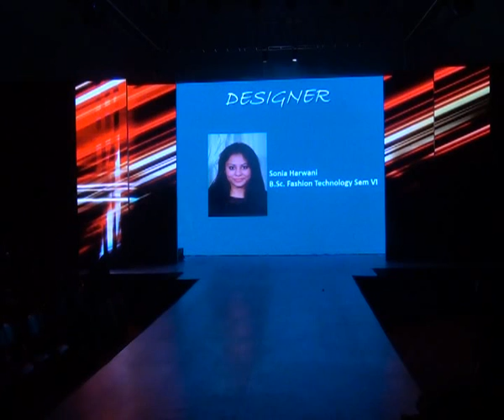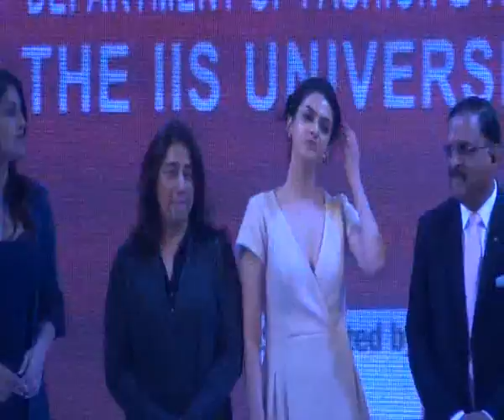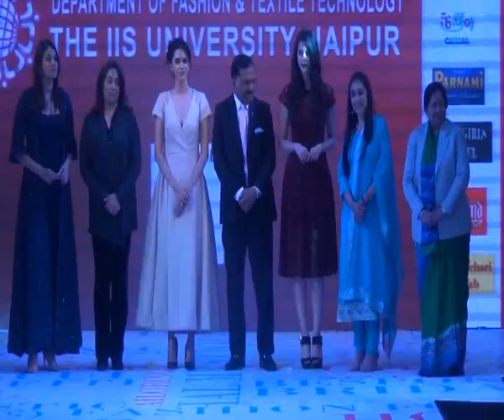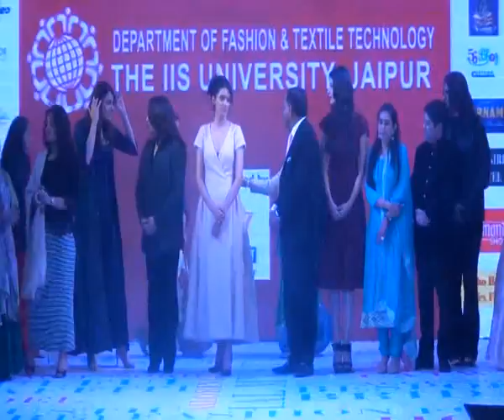Creations 2016: part 2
The 7th Annual fashion show held on 23 January 2016